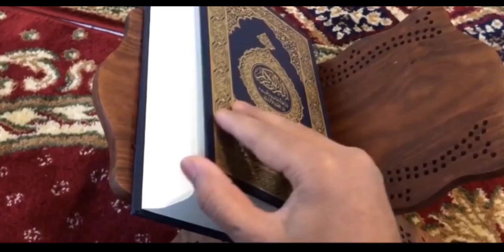Surat As-Saff (Arabic: الصف‎, aṣ-Ṣaff, aka "The Ranks") QURAN URDU TRANSLATION !